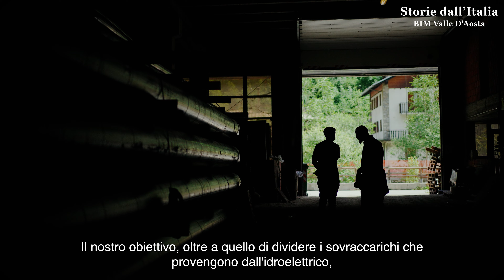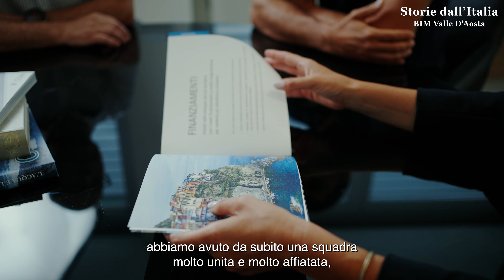storiedallitalia: Valle d’Aosta, 30 milioni per investire nel sistema idrico con il Prestito green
Con un finanziamento di 30 milioni numerosi Comuni della Valle d’Aosta potranno realizzare interventi per migliorare il sistema idrico integrato.

Il prestito è stato concesso da CDP a favore del Consorzio BIM (Bacino Imbrifero Montano), l’ente che gestisce nei 74 Comuni della Regione tutte le fasi del trattamento dell’acqua: dai servizi di acquedotto a quelli di fognatura e depurazione.

Saranno finanziati oltre 40 progetti di diversa dimensione su tutto il territorio della Valle d’Aosta per ridurre la dispersione e garantire un approvvigionamento adeguato per abitanti e turisti.  Iniziative in linea con l’obiettivo di favorire il risparmio idrico e prevenire gli effetti delle carenze di acqua sempre più frequenti.

Due terzi delle risorse, pari a 20 milioni, saranno erogati attraverso il “Prestito green”. Il prodotto è stato lanciato in collaborazione con la BEI per favorire gli investimenti sostenibili degli enti pubblici a condizioni finanziarie agevolate attraverso un plafond di 200 milioni. Gli interventi finanziabili rientrano in quattro ambiti prioritari: economia verde e risorse idriche, efficientamento energetico, trasporto pubblico e trattamento dei rifiuti.

L’operazione in favore del Consorzio BIM è solo l’ultima di un lungo impegno di CDP in favore del settore idrico: dal 2016 sono state infatti realizzate 360 operazioni per oltre 220 milioni con l’obiettivo di investire in acquedotti, dighe, opere di bonifica e reti fognarie.

L’iniziativa segue le priorità di intervento individuate nel Piano Strategico 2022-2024 dalle Linee Guida Settoriali sulla Salvaguardia del Territorio e della Risorsa Idrica per sostenere l’ammodernamento e il potenziamento delle infrastrutture.